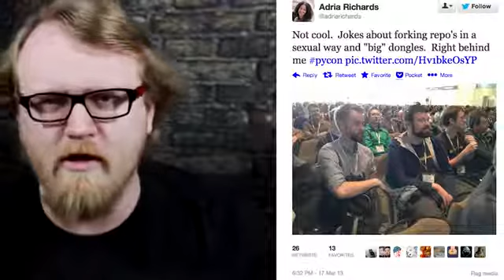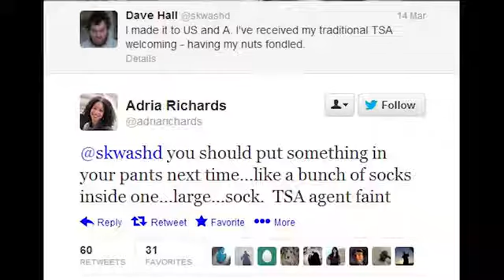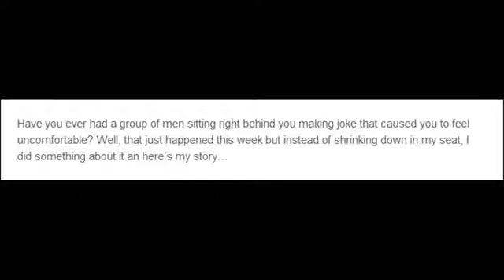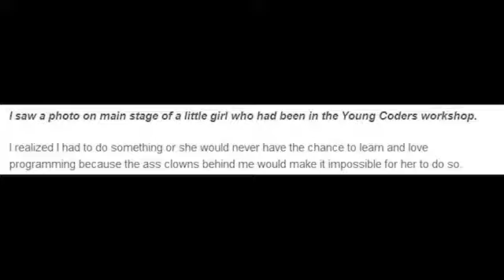FEMINISM vs. JOKES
Video by: TheAmazingAtheist

Feminist "Technology Evangelist" Adria Richards created controversy at PyCon by publicly shaming two men for making a "dongle" joke.

MORE LINKS:
Two people fired over PyCon 'dongle' joke

How "dongle" jokes got two people fired—and led to DDoS attacks

Forking and Dongle Jokes Don't Belong At Tech Conferences